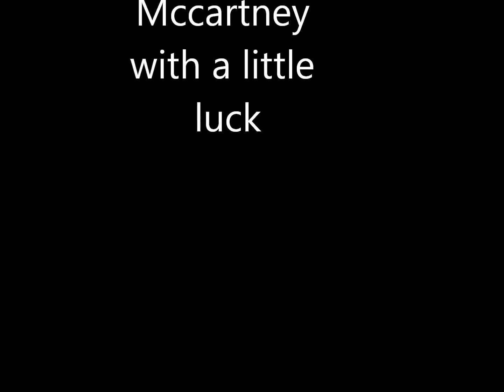paul mccartney with a little luck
paul